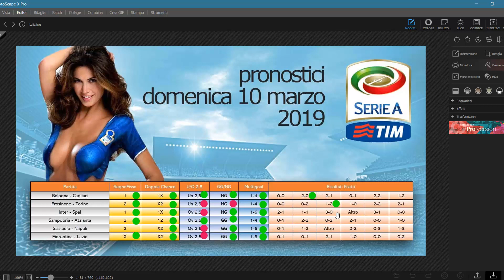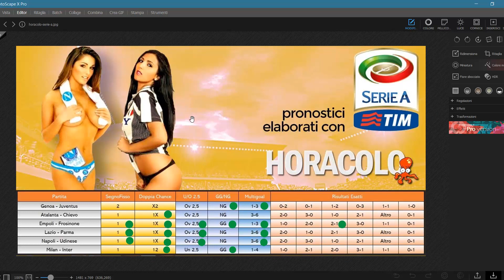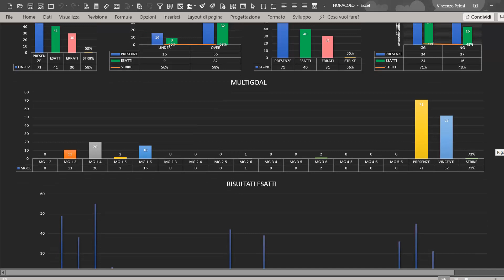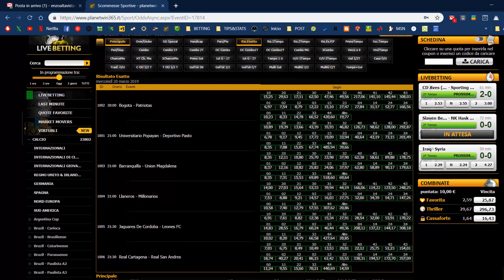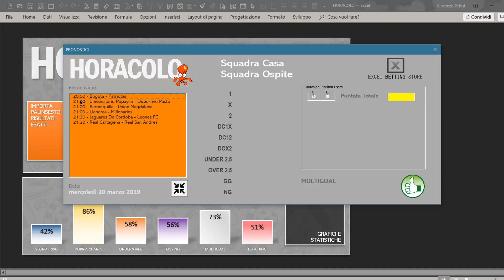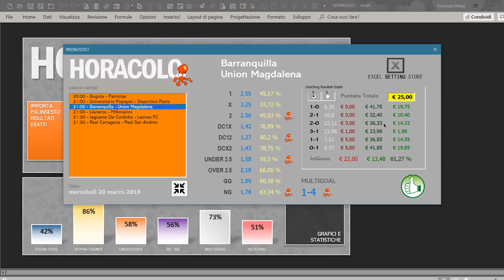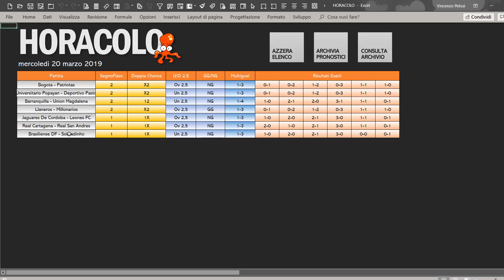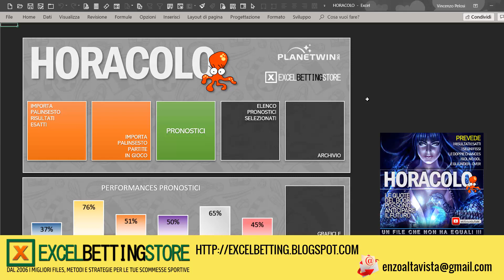TUTORIAL HORACOLO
Presentazione delle funzionalità e uso del pronosticatore HORACOLO che permette di ottenere pronostici dalle quote offerte dal bookmaker. Con Horacolo prevedi anche i Risultati Esatti dei campionati, tornei e manifestazioni calcistiche di scarsa importanza.